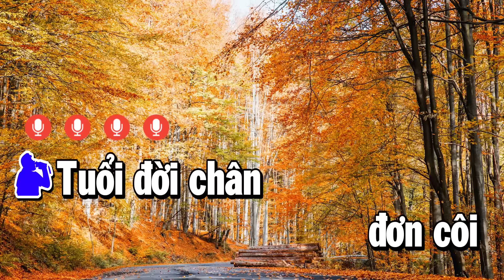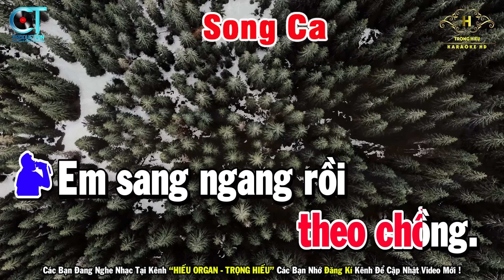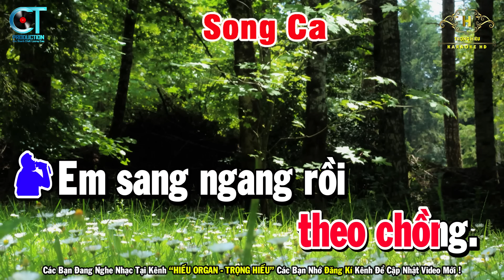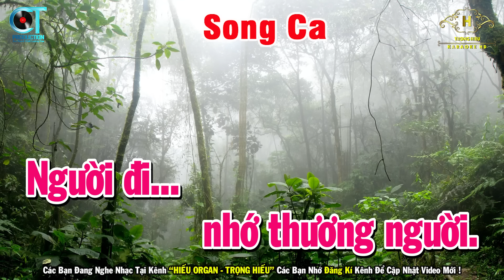Giã Từ Karaoke Song Ca Nhạc Sống Rumba | Trọng Hiếu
Bài Hát Giã Từ Karaoke Song Ca Nhạc Sống Rumba | Trọng Hiếu